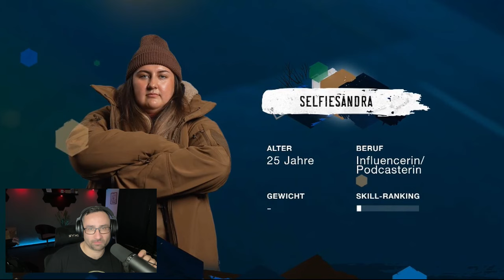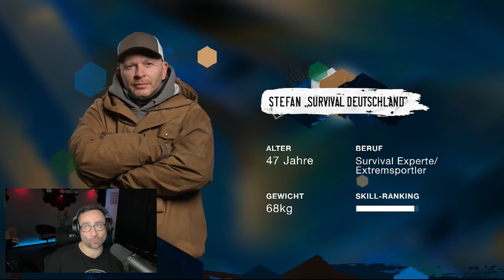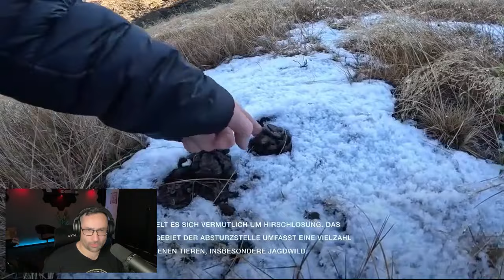KEIN FEUER / KEINE KOMMUNIKATION / KEIN TEAM - 7 vs. Wild: Crashed - Folge 1 | Roman Lemke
Quelle: @7_vs._wild

🎧 Komplette Episode am Freitag
🔗 Links zu unseren Produkten:

Hau rein, wir hören uns nächste Woche!